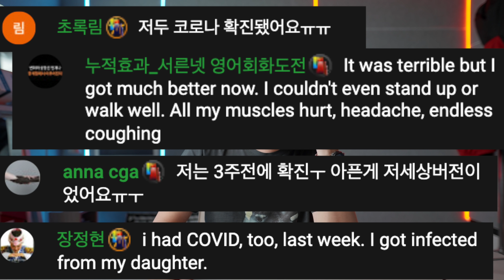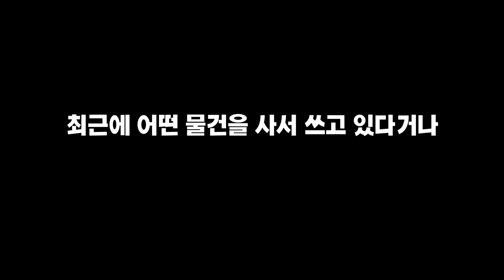영어로 안부 묻기💡How are you 보다 좋은 질문 4개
How are you? 는 인사말 중에서 가장 흔히 쓰이는 표현이지만 좀 더 구체적으로 안부를 묻고 싶다면 어떤 표현들이 있을까? 이번 강의에서는 상황에 따라 어렵지 않게 사용할 수 있는 좋은 안부를 묻는 질문 4개에 대해서 간략하게 배워 봅니다.